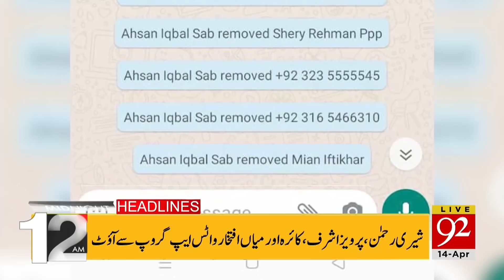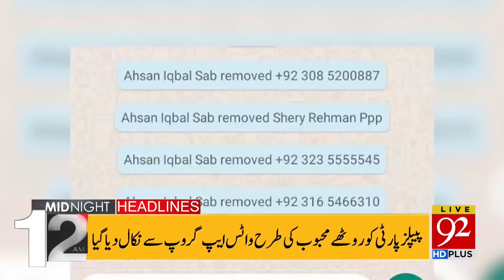PM Imran Khan in trouble ? | Headlines | 12:00 AM | 14 April 2021 | 92NewsHD